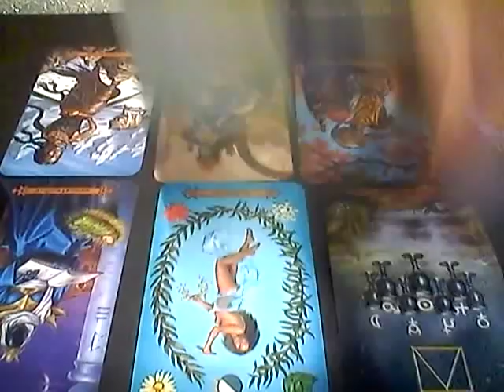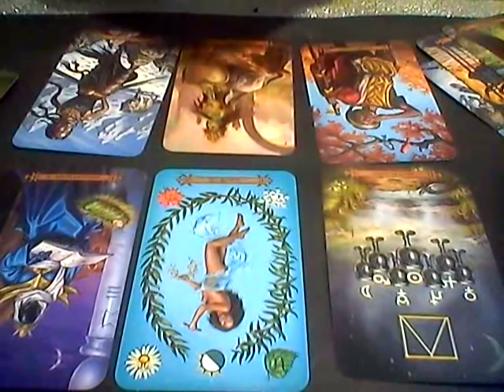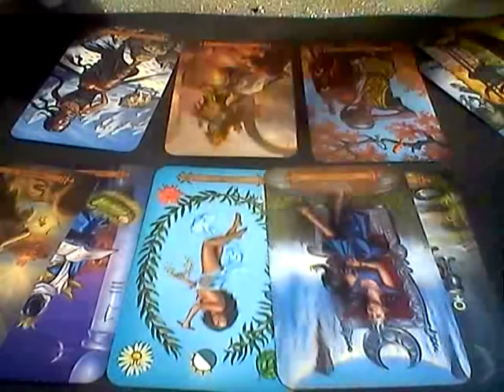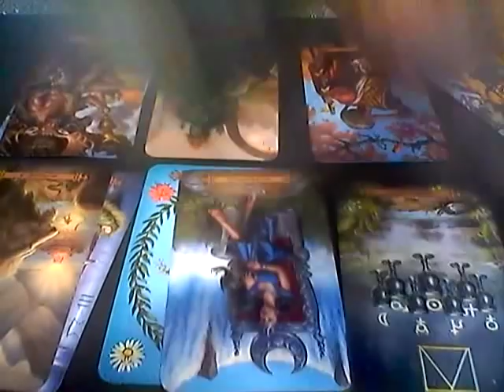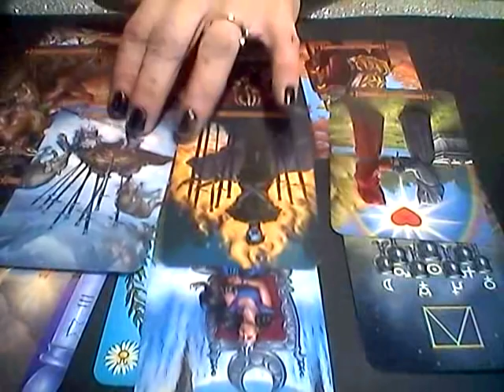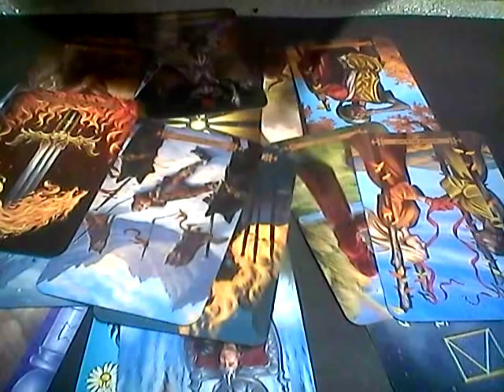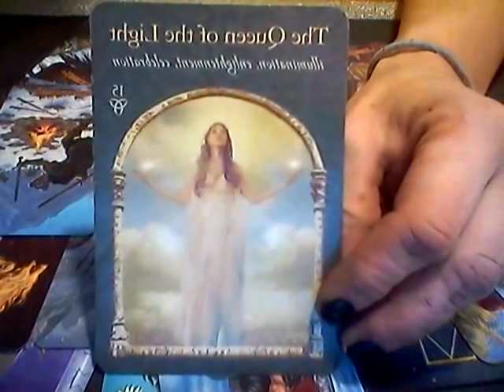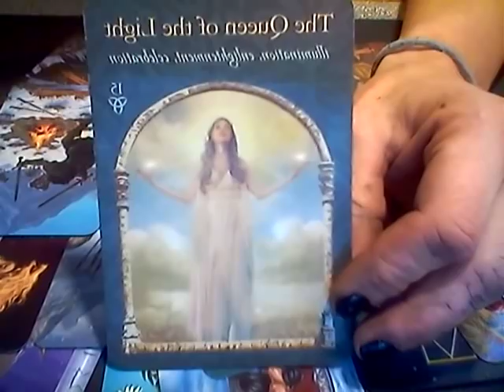AIR SIGNS*OCTOBER 31ST, 2018